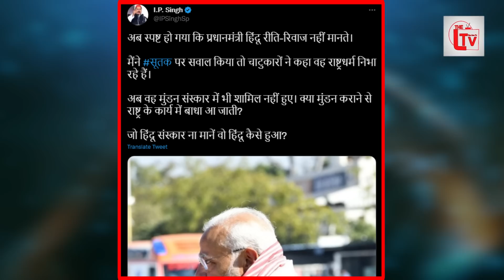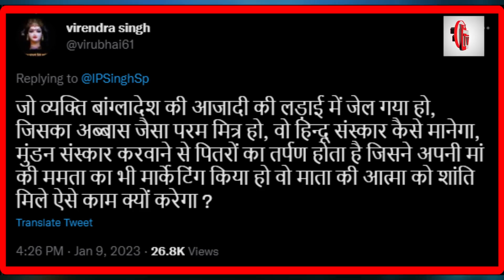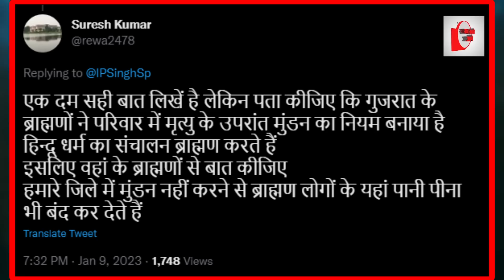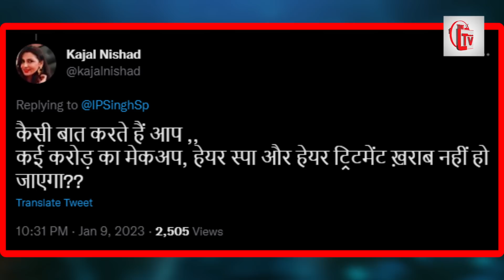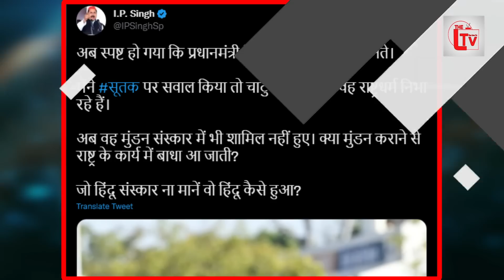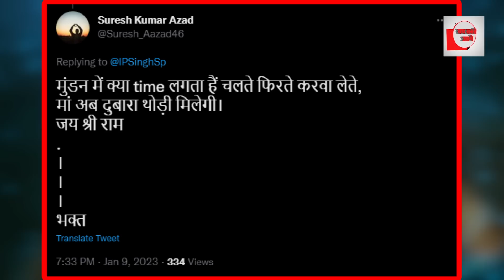प्रधानमंत्री मोदी के हिन्दू होने पर सवाल, मां के निधन पर मुंडन नहीं?